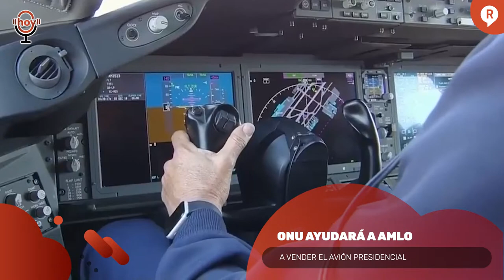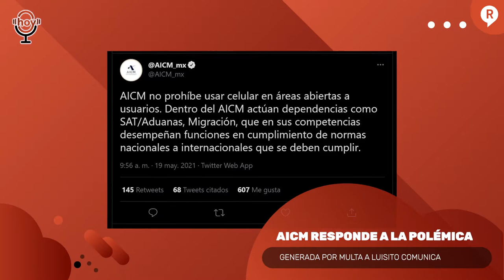¡YA HAY ORDEN DE APRENSIÓN CONTRA CABEZA DE VACA! Y UN YOUTUBER SE DIJO PERSEGUIDO EN EL AICM